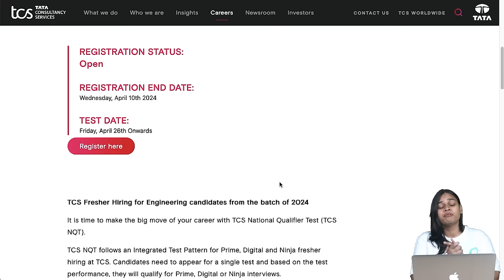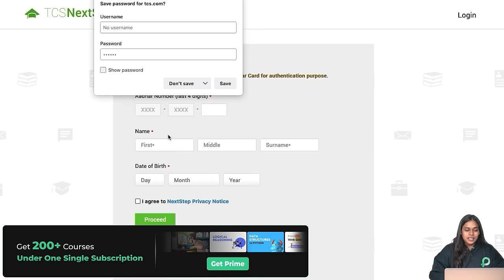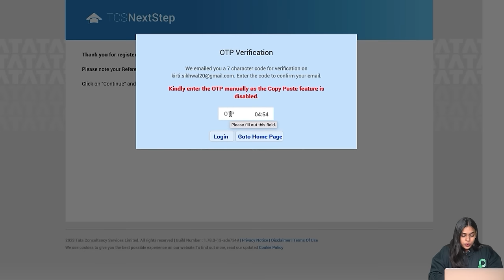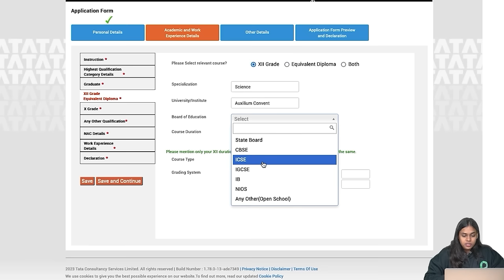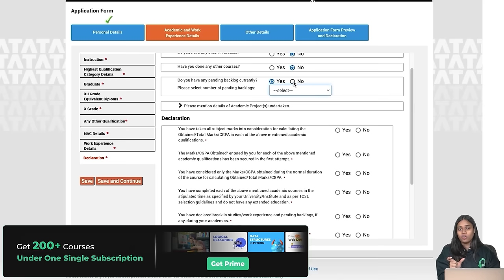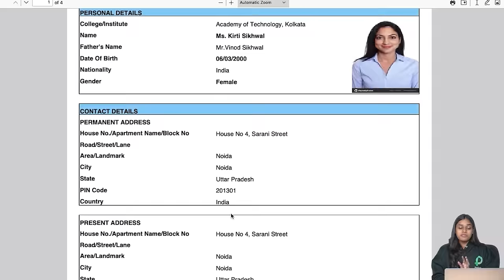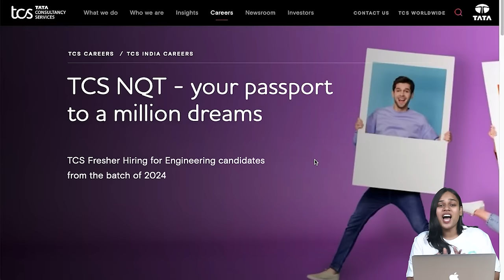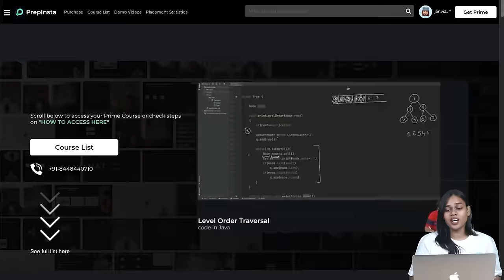TCS NQT Registration Process 2024 | Complete Step by Step TCS Registration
How to Apply for 2024 TCS NQT (Next Step Registration Process)

00:00 - 03:19 - Introduction
03:20 - 04:15 - Login on TCS Next Step
04:16 - 07:16 - Aadhar Verification
07:17 - 09:26 - Personal Details Verification for TCS NQT registration
09:27 - 10:02 - Form Fill Up Instructions
10:03 - 11:40 - Personal Details Input
11:41 - 19:42 - Academic and Work Experience Details
19:43 - 22:07 - CV and Photo Upload in TCS NQT
22:08 - 23:40 - Form Preview and Declaration
23:41 - 26:51 - Apply to TCS NQT 2024 Drive
26:52 - 31:57 - How to Prepare for TCS NQT 2024